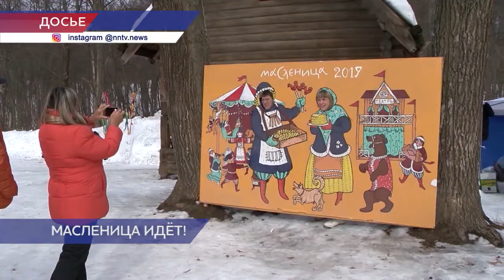Масленичная неделя продлится с 28 февраля по 6 марта в 2022 году